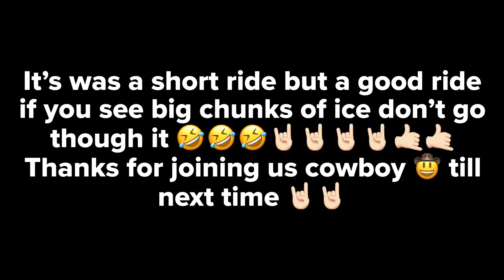Locus gap pa ￼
Was a fun day till I fell 😂😂😂